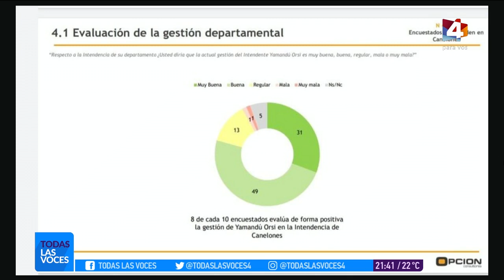Todas las voces - Lunes 19 de Abril